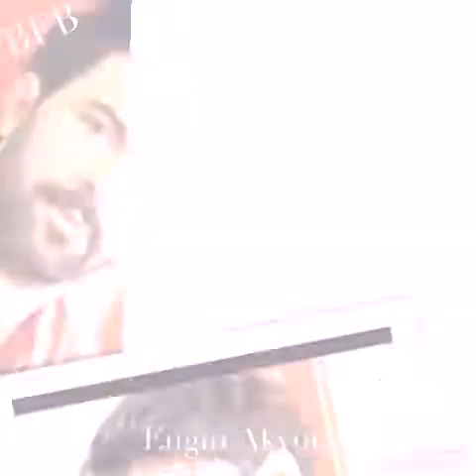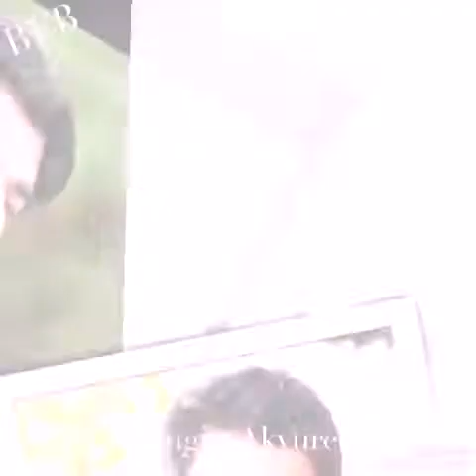Engin Akyurek: talento turco,